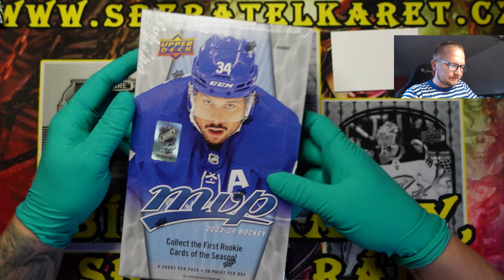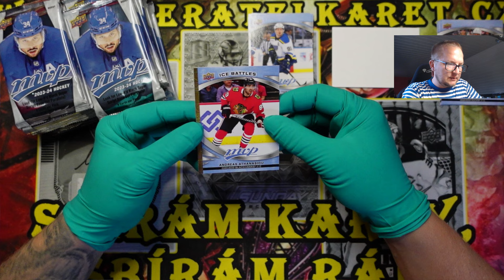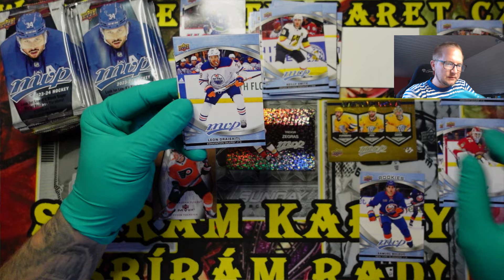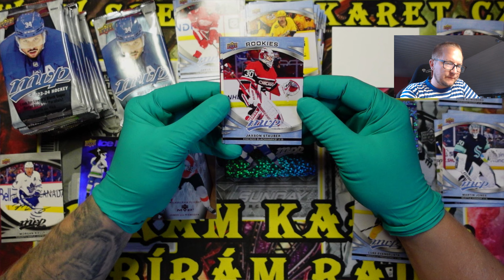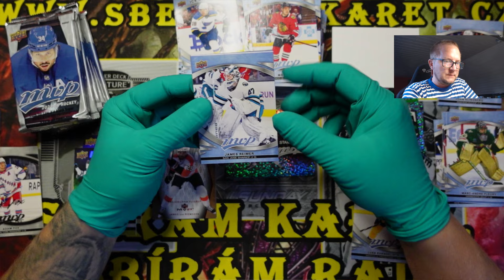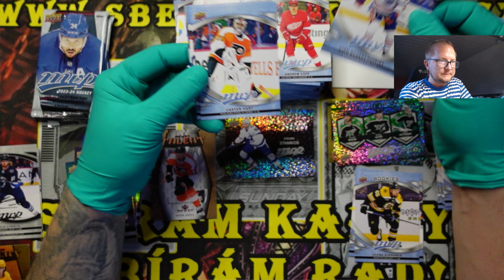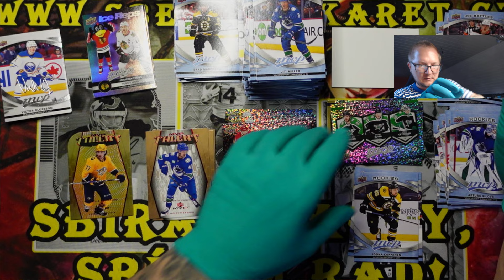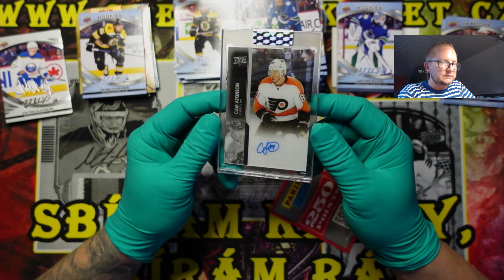2023/24 UD MVP Hobby Box & 2022/23 UD Clear Cut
Konečně zase nějaký box z ročníku 23/24. Sice ten nejlevnější jehož cena zůstala víceméně od začátku stejná, ale i v MVP se dají najít parádní karty! A štěstí zkusíme i s jedním boxem Clear Cut, kde je pouze jedna karta ale když chytíte tu správnou, tak máte o krásný večer postaráno :)

Luk ;)